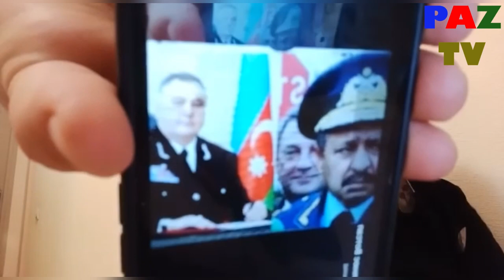İlham Eliyev esl qatil hele de azadlıqda gezir: Maqsud Mahmudov